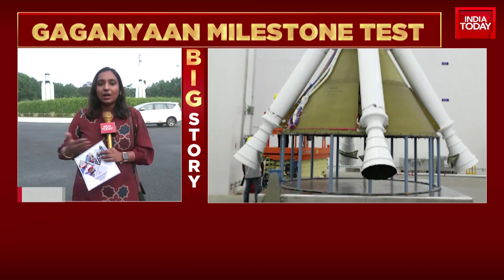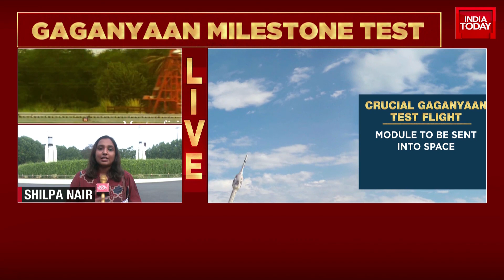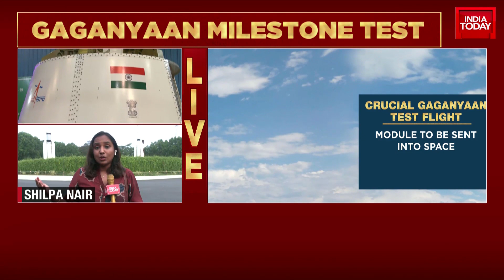Gaganyaan News Update: ISRO Tests Astronaut Vehicle Flight With Gaganyaan Human Spaceflight Program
The Indian Space Research Organisation (ISRO) recently announced its plans to initiate unmanned flight tests as part of the Gaganyaan human spaceflight mission. The first unmanned flight test is scheduled for October 21 and will be launched from the Satish Dhawan Space Centre in Sriharikota, Andhra Pradesh. “Mission Gaganyaan: ISRO to commence unmanned flight tests for the Gaganyaan mission. Preparations for the Flight Test Vehicle Abort Mission-1 (TV-D1), which demonstrates the performance of the Crew Escape System, are underway," ISRO posted on X.